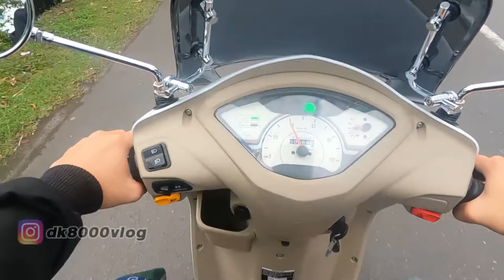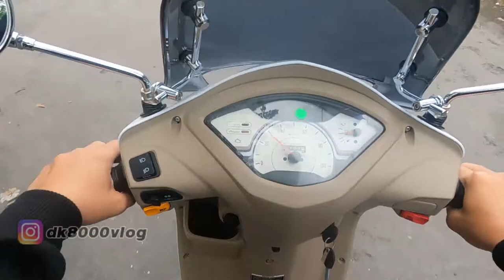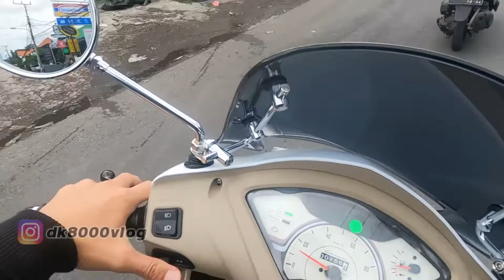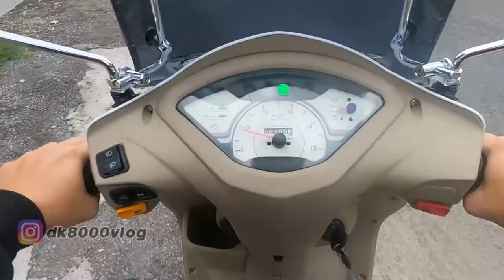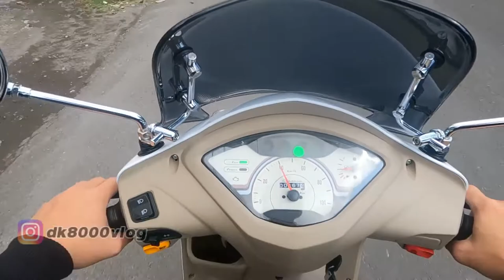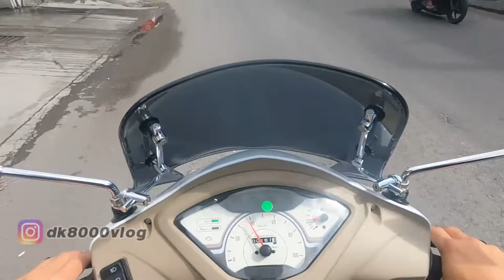TEST RIDE TVS CALLISTO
Yang penasaran impresi test ride TVS Callisto, nah video ini special untuk kalian..